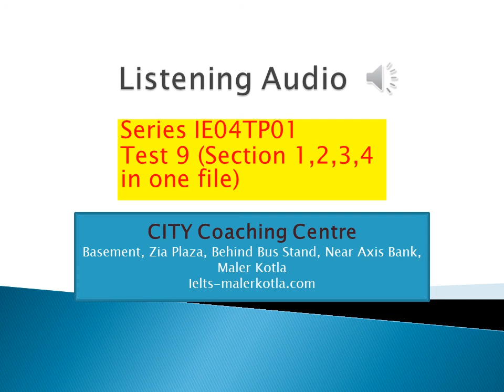IELTS Listening IE04TP11 Test 9